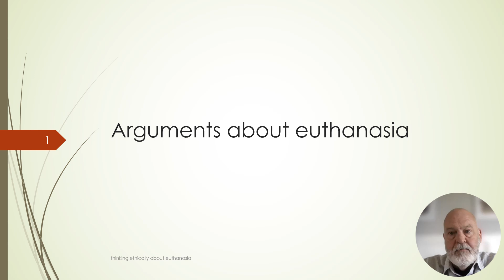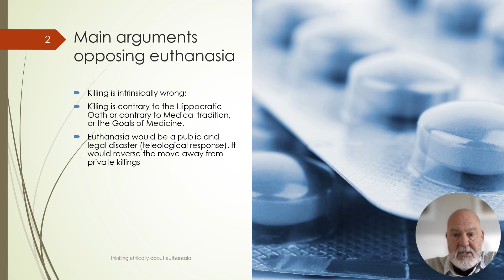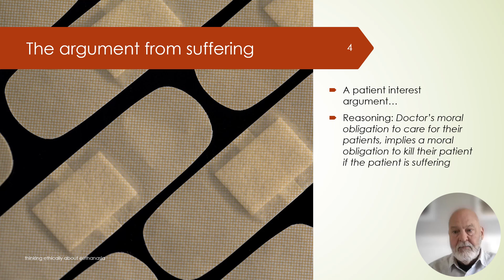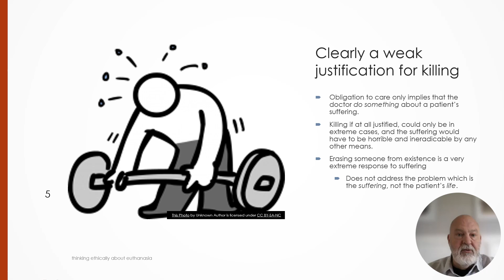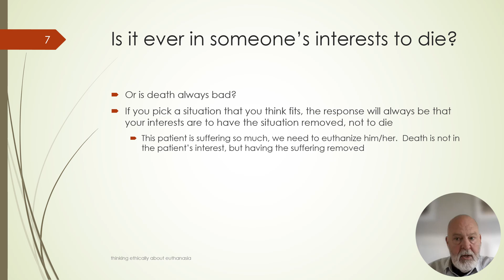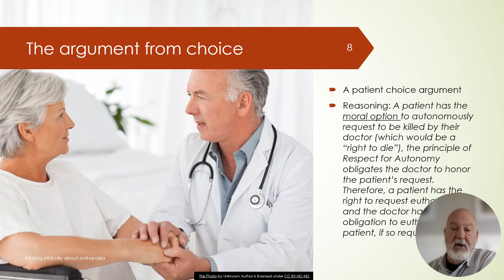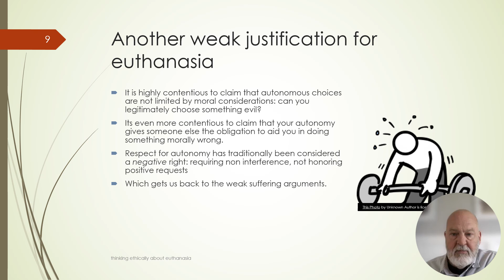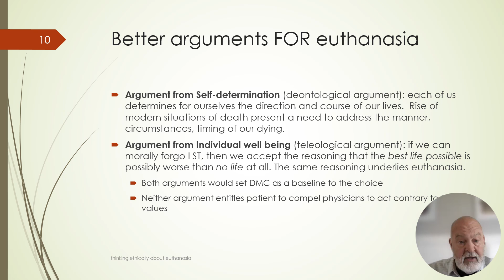Arguments about euthanasia